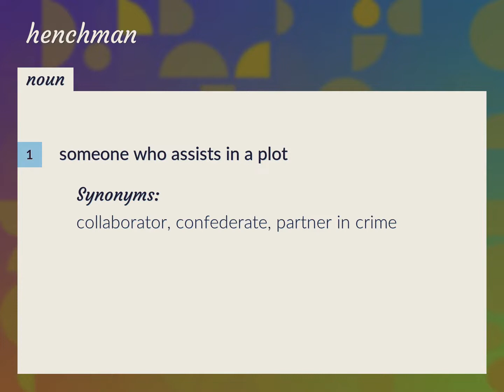Henchmen | meaning of Henchmen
What is HENCHMEN meaning?